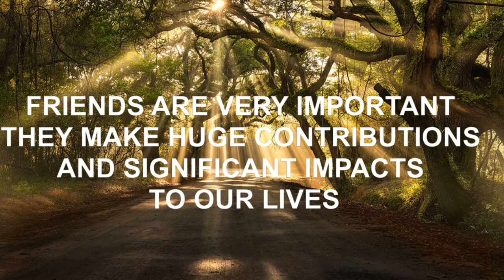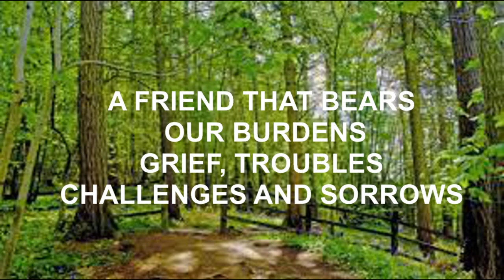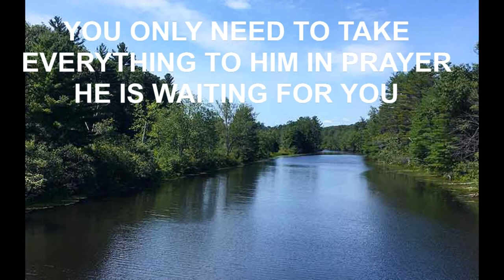What A Friend We Have In Jesus (Joseph Scriven)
As important as friends are, none of them can be compared to the friendship that Jesus offers. This video explains that Jesus is the best friend. He is the greatest friend. He is a friend that is closer and even better than a brother or a sister. He is a friend that bears your burdens, takes all your grief, troubles and challenges.  A friend that takes all your sorrows. He is a friend in the time of need and he is a friend in deed. You only need to take everything to him in prayer. He is a friend that is ever ready. A friend that is always willing to help. A friend that is always waiting for you to come and a friend that is willing to accept you the way you are. What a great friend we have in Jesus.